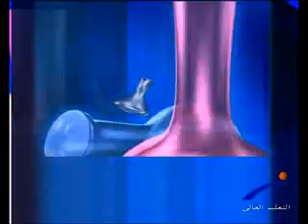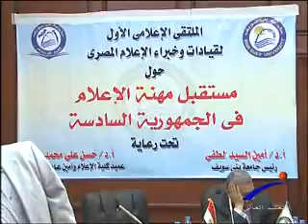من الجامعة - ندوه حول مستقبل الإعلام فى مصر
قناة النيل للتعليم العالى " برنامج من الجامعة " ندوه حول مستقبل الإعلام فى مصر ج.بنى سويف ، إعداد / أحمد فوزى ، تقديم / محسن العشرى ، إخراج / محمد حسام الدين ،،، لقاء مع أ / عصام الأمير .. رئيس مجلس الأمناء